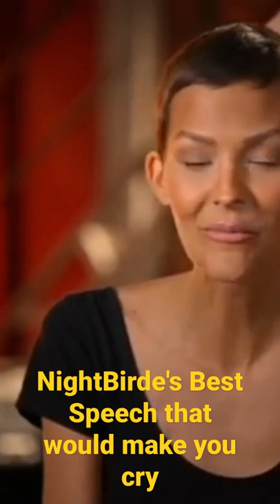Nightbirde...😭Try not to cry after seeing this video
Simon Cowell gives Nightbirde the Golden Buzzer after her beautiful performance of "It's Okay." Nightbirde chases her dreams and proves that she is so much more than her cancer! Her moment at the America's got talent show can't be forgotten.

She has taught us to smile and to say *It's ok* even when everything is not okay.
She made me cry 😭.  I created this video not just because I admired her courage and bravery, but cos I learnt you can smile your way through the pain, Things may not be as you anticipated. But IT'S OK
. Rest on Beautiful Nightbirde!
I love you Darling! We love you. You will forever be remembered